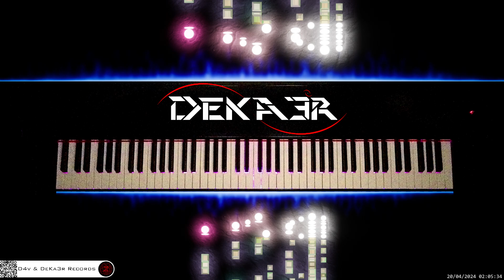🔴 irl 🎹 CODE • Piano Music